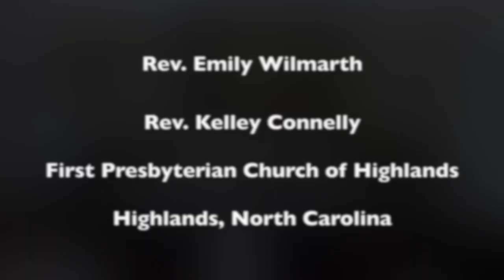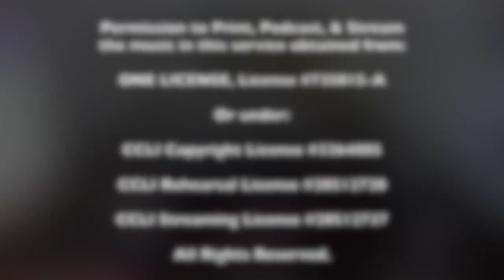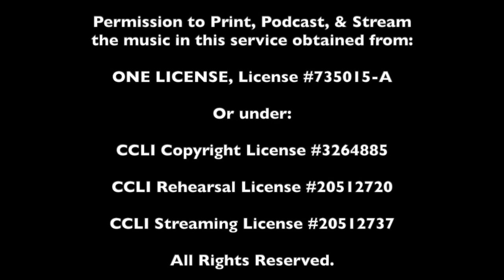Sunday Celebration - October 29, 2023 - 22nd Sunday after Pentecost